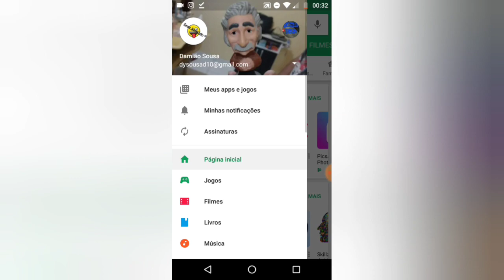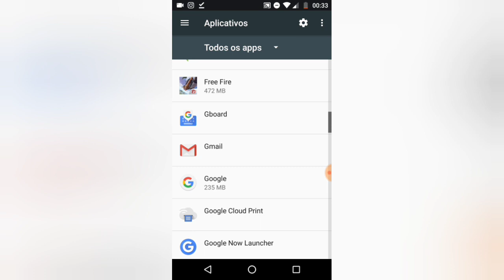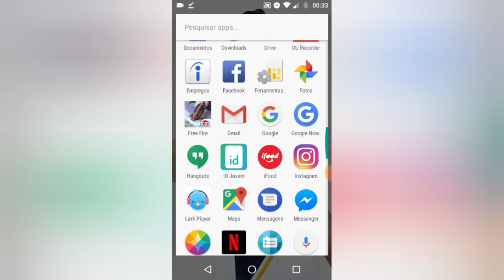Instagram fechando sozinho 😫😒 COMO RESOLVER!!! (Atualizado)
Neste vídeo eu ensino como corrigir os erros do Instagram quando ele fecha sozinho.